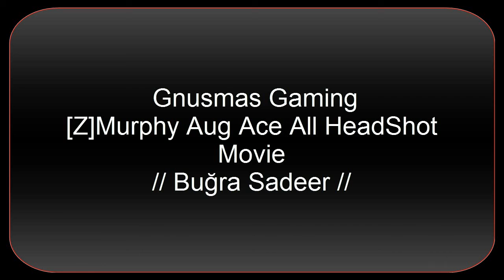[Z]Murphy Aug Ace All Headshot || Buğra Sadeer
Yeni CS:GO Videomuzla Sizlerleyiz. Sonraki Videolarımız 2K 1080p Olarak Yüklenicektir...